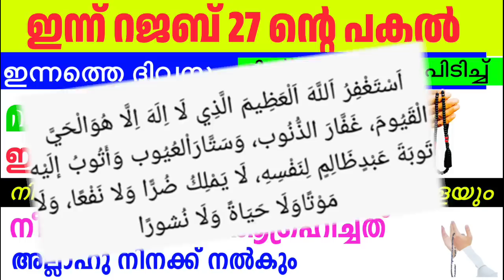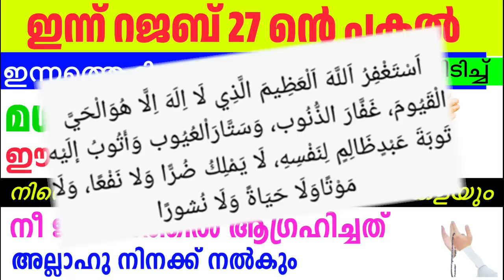ഇന്നത്തെ പകൽ ഈ ദിക്ർ ഒരു വട്ടം ചൊല്ലിയാൽ നീ രക്ഷപ്പെടും